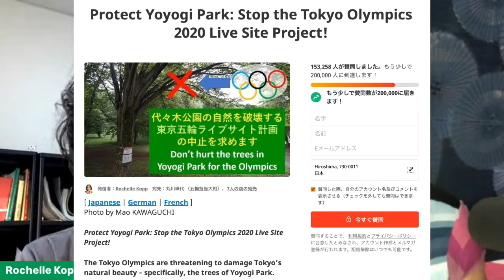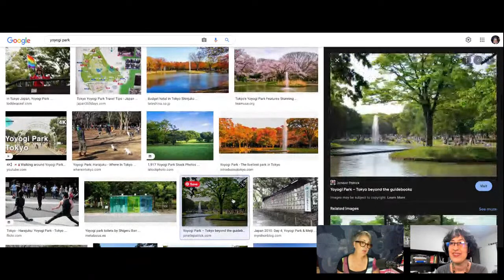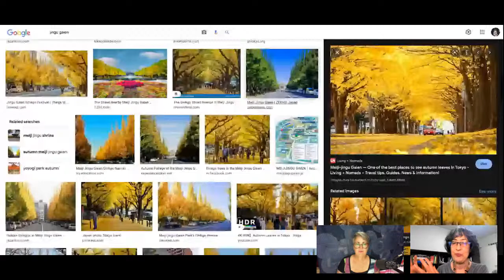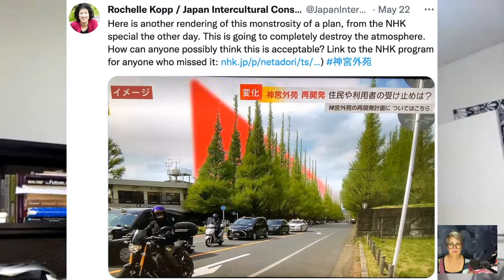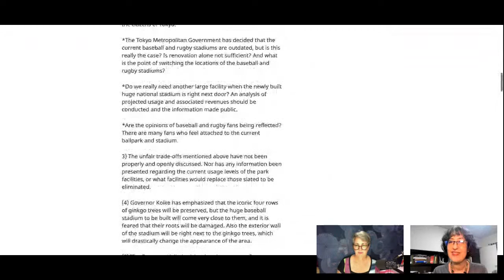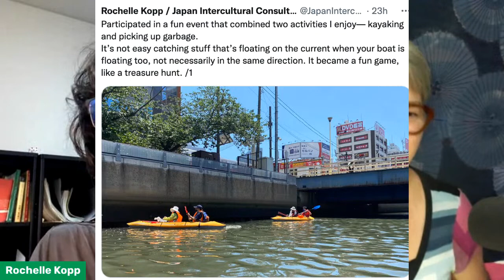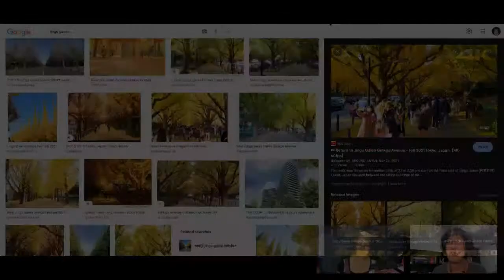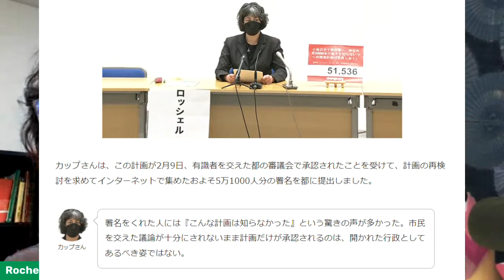Raising Awareness & Rallying Support to Save 1000 Jingu Gaien Trees in Tokyo | Rochelle Kopp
Rochelle Kopp is also an advocate for trees, parks and preservation of green spaces in Japan's big cities. As a self-described tree-hugger, she has been raising awareness of plans to cut down thousands of trees including 100-year old trees in Tokyo. In 2021, she led a campaign to spare the trees in Tokyo's famous Yoyogi park and is now working to save over a thousand trees, many of them old-growth of over 100 years old- in Jingu Gaien.

Rochelle Kopp is a consultant, author, mentor, educator & board director specializing in global communication, leadership, HR, & org. development who has been on Seek Sustainable Japan before talking about international and intercultural issues in Japan Businesses. She is the founder of Japan Intercultural consulting

** About JJWalsh - InboundAmbassador **
JJWalsh is a sustainability-focused advisor, trainer and consultant based in Hiroshima, Japan. Long-time educator and founder of InboundAmbassador consultancy in 2019 with aims to show sustainability in action & support Japan entrepreneurs, guides and businesses looking to create more sustainable appeal to international consumers.

The Seek Sustainable Japan talkshow-podcast launched in 2020 and is LIVE for 60 minutes at least once a week: Interviews with "Good People Doing Great Things" from across Japan. Ideas and insights from these changemakers to inspire ideas for your work, life and travel in Japan and beyond.

Joy is also doing regular walking tours around Hiroshima and other parts of Japan on HeyGo - free to join and tip if you like it!

Doing something great in Japan or beyond with a connection to Japan? Or know someone who would be great to interview? Please get in touch! I'd love to hear from you!
inboundambassador [[atmark]] gmail [[dot]] com